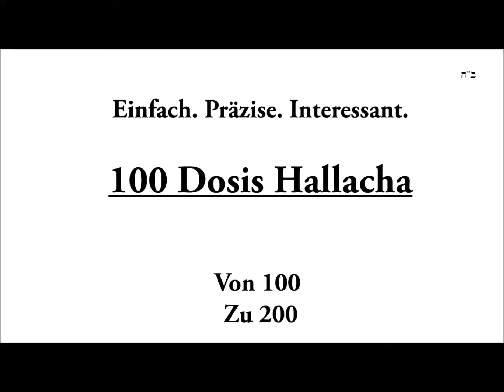100: Von 100 zu 200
Shiur von Rabbiner Elijezer Chitrik